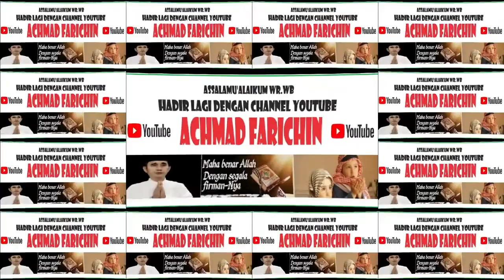Pengukuhan Pengurus Majelis Dai Kebangsaan Provinsi Kalimantan Tengah Masa Bakti 2023-2026